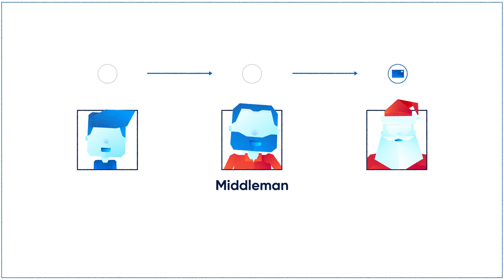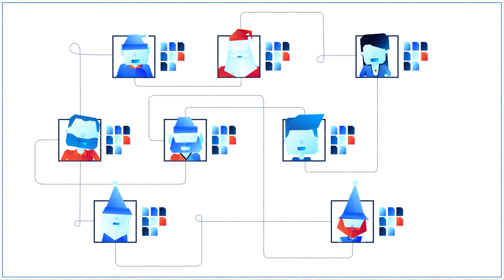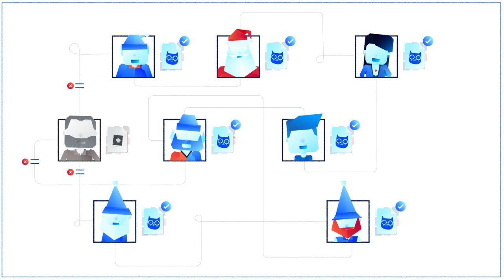Blockchain for Kids | Blockchain Explained for Beginners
Our first Blockchain for Kids video uses storytelling and creativity to break down blockchain so that even children can understand its benefits. Learn how blockchain works in its simplest form with a little story about a boy called Jacob. Find out what happens when Jacob writes to Santa asking for a blue cat.

Lisk makes it easy for developers to build and deploy blockchain applications in JavaScript.